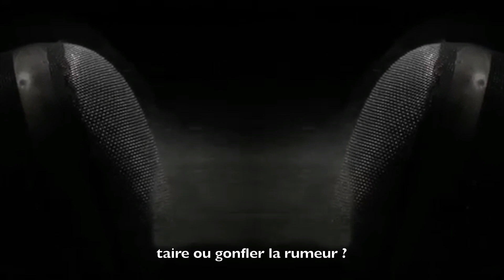AURUS Portrait Interview WATF #15 La Gare XP Sakifo Festival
WATF team is:
Mike Mendes / Julie Denn & Labyrinth Lily

Make-Up by Mel Le Chat
Artwork by FB MEDIA